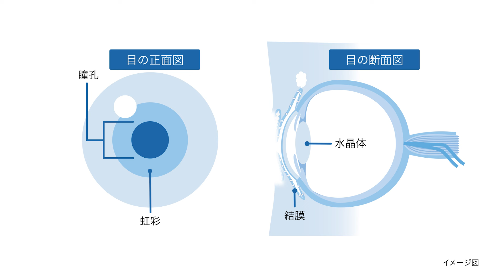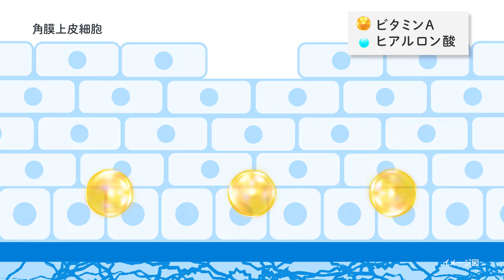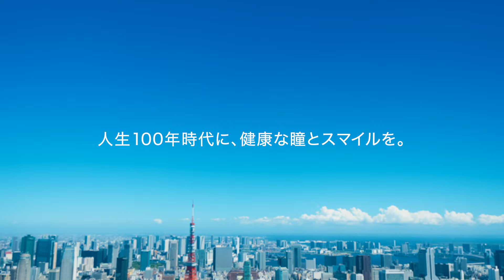スマイル ブランドムービー／161秒／ライオン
スマイルブランドのご紹介！